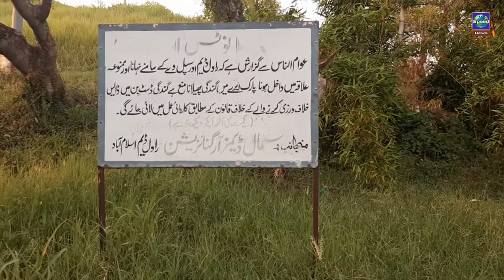Islamabad Rawal Dam picnic Point | Rawal Dam sair gah | Rawal Dam Full Documentary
Islamabad Rawal Dam Full Documentary
Rawal Dam picnic Point
Rawal Dam sair gah